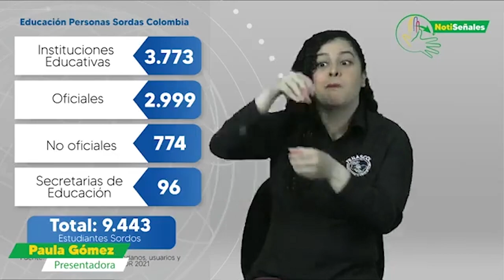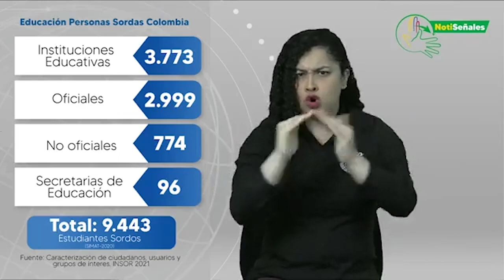Entrevista con El director de Fenascol - Diego Lopez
En nuestra primera emisión de NotiSeñales, el Director de Fenascol, Henry Mejía, entrevistó a Diego López, lider de comunidad sorda. El tema central fue la educación en el marco del Decreto 1421 del año 2017. Diego López

¿Cómo se puede incidir para que haya una contratación oportuna de los agentes educativos en los diferentes municipios de Colombia?